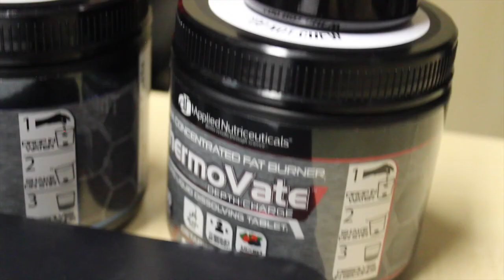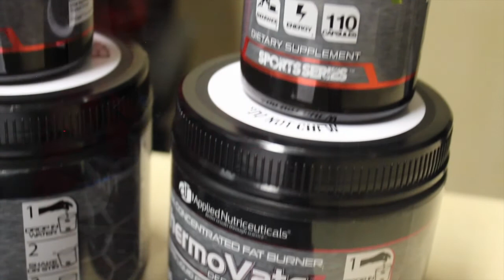Applied Nutriceuticals Sponsoring, Hamstring Workout, 6 Weeks out to the WBFF | HARDER's Channel #4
Im vierten Teil von HARDER's Channel möchte ich euch meinen neuen Sponsor Applied Nutriceuticals vorstellen, außerdem gibt es mein Beinbizeps Training im CleverFit Tübingen mit dem ich mich auf die WBFF in London vorbereite!

Ich wünsche euch viel Spaß damit und hoffe, dass ihr mich zahlreich auf meinem Weg zur WBFF begleiten werdet!